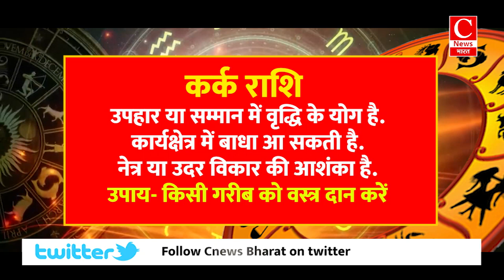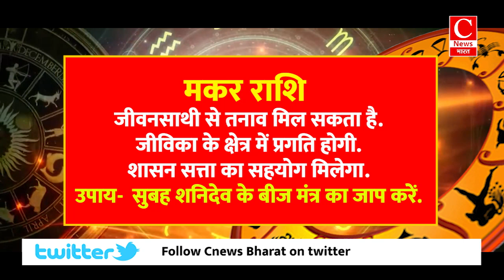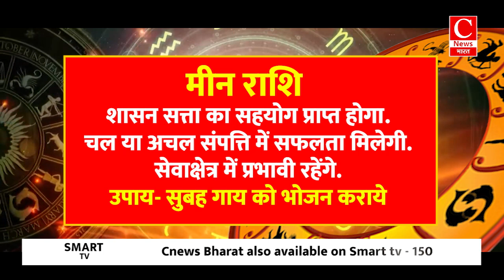Aaj ka rashifal 08 august 2024 || Aries to Pisces todays horoscope in Hindi || Cnews Bharat